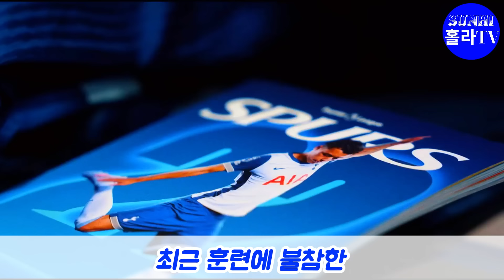(단독 보도) "이런 슛은 본 적 없다" 손흥민 영상 보다 눈물 흘린 펩; 영국 언론도 주목한 '충격적 고백'; 손흥민은 100% 우리 소속이어야 한다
🚩주요 콘텐츠: (단독 보도) "이런 슛은 본 적 없다" 손흥민 영상 보다 눈물 흘린 펩; 영국 언론도 주목한 '충격적 고백'; 손흥민은 100% 우리 소속이어야 한다